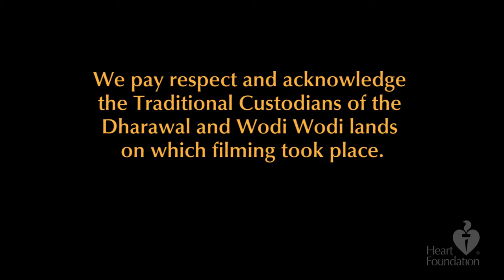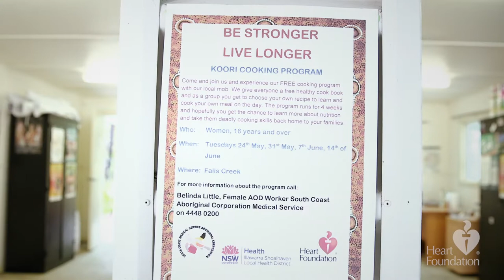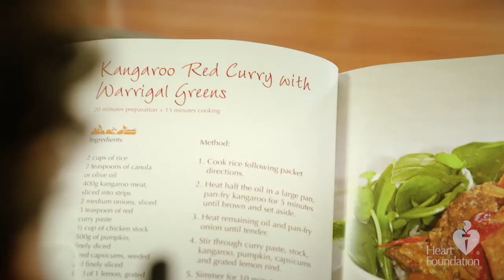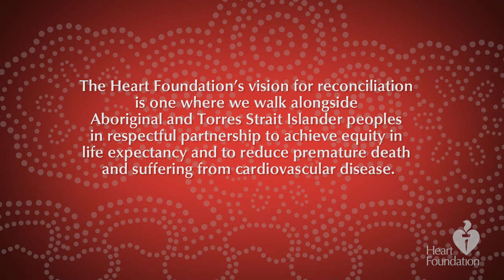Heart Foundation Koori Cooking Program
The Koori Cooking program is a 4-week healthy cooking and eating program that aims to increase confidence and teach knowledge and skills about healthy cooking and eating in Aboriginal communities.